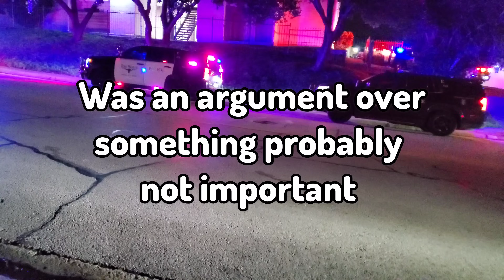On The Scene || Man Shot And Killed In Fort Worth Texas